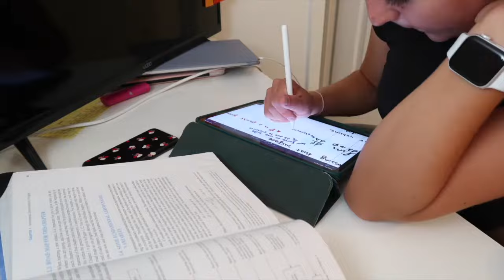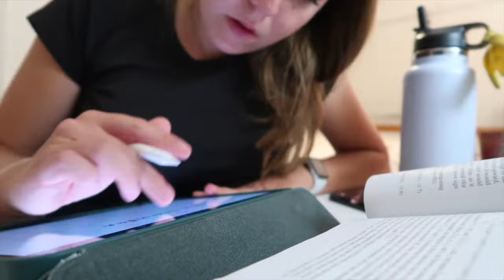First Day of College VLOG // Aerospace Engineering Student // Junior Year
Hey everyone!

Welcome to my first day of college vlog! It was my first day of my junior year of my aerospace / aeronautical engineering degree and it was my first day of in person class and lecture in a year and a half - so crazy! I am so excited for this year and am excited to show you more videos about what a day and week in the life of an aerospace engineering student looks like coming soon!

xoxo, Madison